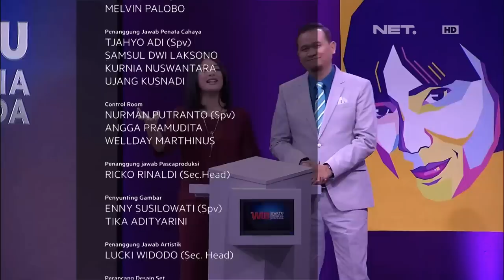Waktu Indonesia Bercanda - Keselnya Tim Duo Denny Dapet Hadiah Sepatu yang Cuma Sebelah (5/5)